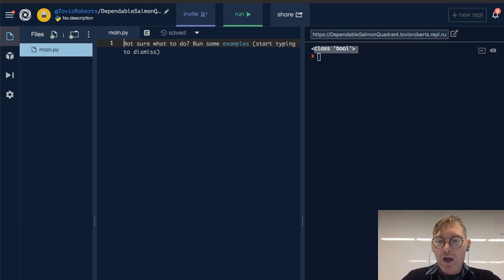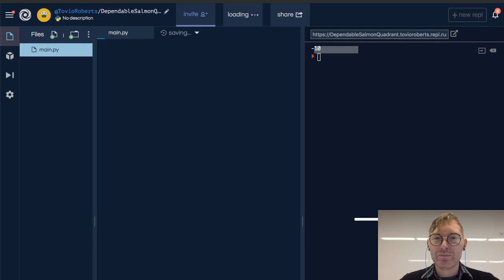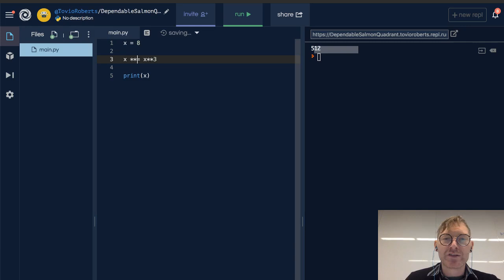Python Basics - Simple Incrementation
These videos accompany the preparatory materials for the Galvanize Data Science Immersive. In this video, Tovio Roberts shows simple incrementation using the "plus gets" syntax.